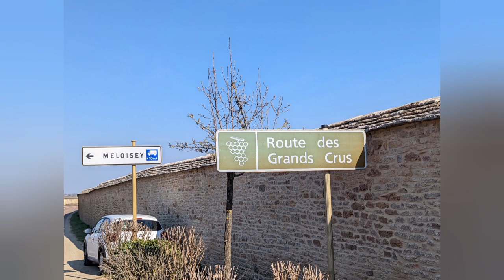EDC du jour